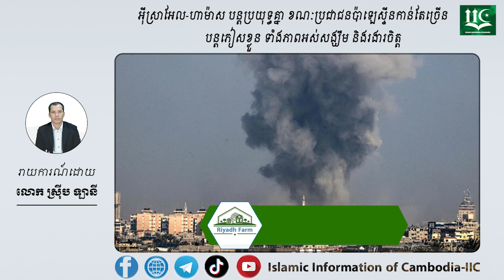អ៊ីស្រាអែល-ហាម៉ាស បន្តប្រ.,យុទ្ធគ្នា ខណៈប្រជាជនប៉ាឡេស្ទីនកាន់តែច្រើនបន្តភៀសខ្លួន ទាំងភាពអស់សង្ឃឹម